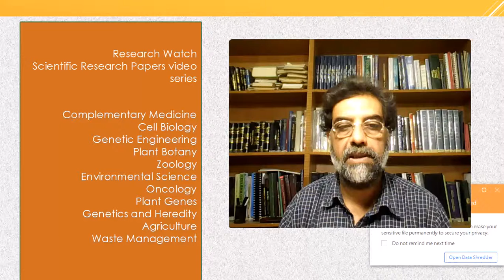Aloe Genus Plants: From Farm to Food Applications...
Aloe Genus Plants: From Farm to Food Applications and Phytopharmacotherapy